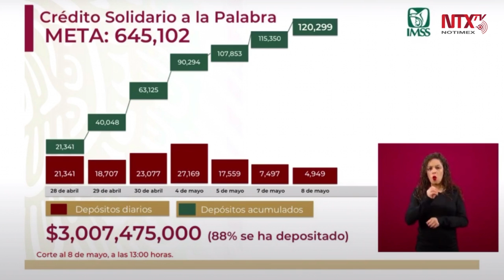120, 299 créditos depositados: Zoé Robledo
Zoé Robledo, Director General del IMSS, señaló que hasta el día de hoy se han depositado 120,299 créditos